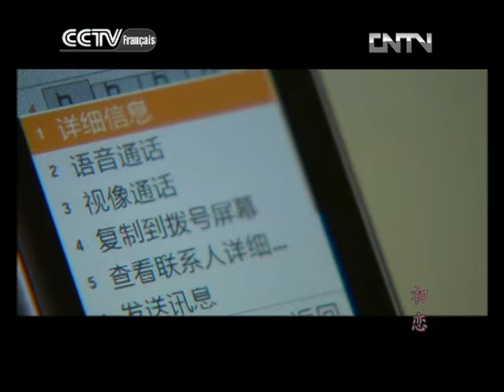Premier amour Episode 18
La série télévisée en 23 épisodes « Premier amour » raconte les histoires d'un groupe de jeunes urbains. Dans la société moderne, ils mènent une vie réelle, mais parfois aussi romantique …